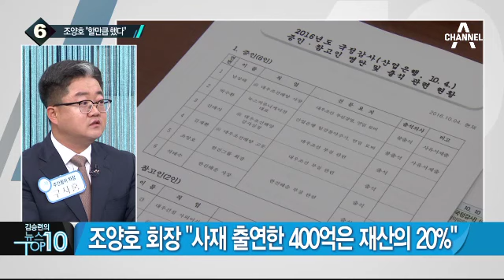박지원 “박 대통령 사저, 이재만 지시로 국정원이 물색”_채널A_뉴스TOP10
박지원 “박 대통령 사저, 이재만 지시로 국정원이 물색”